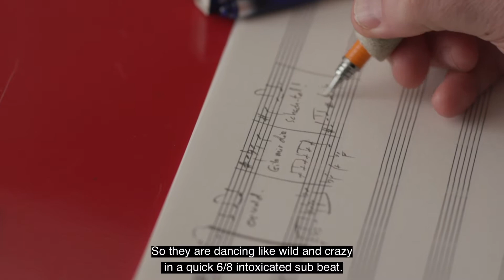6 ENG Tarantella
«Ghosts»

Cast:
Monika Reinhard, Soprano (Regine)
Anne Ellersiek, Soprano (Johanne)
Rita Kapfhammer, Mezzo-soprano (Helene Alving)
Carolina Krogius, Mezzo-soprano  (Young Helene)
Robert Bartneck, Tenor (Osvald)
Ondrej Šaling, Tenor (Erik Alving)
Shin Taniguchi; Baritone (Gabriel Manders)
Mikko Järviluoto; Bass (Jacob Engstrand)

Publisher: Norsk Musikforlag a/s